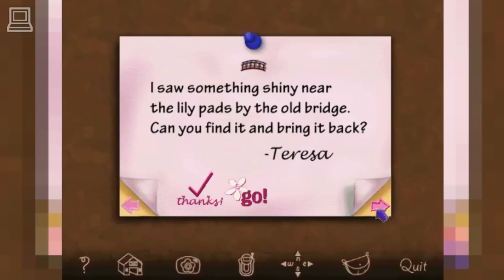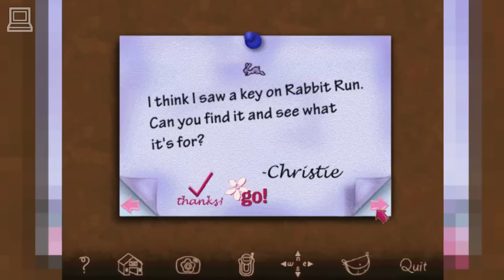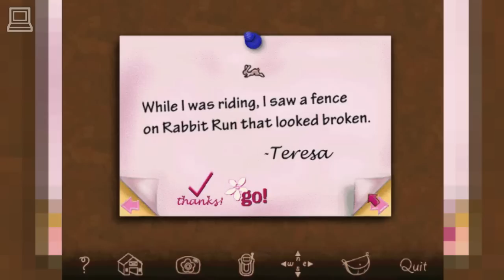Barbie Riding Club (part 9 ending) (Horse Game)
Barbie Riding Club is a fun game where every trail leads to a new adventure. Join Barbie at the stables, where you will choose and name your very own horse. Ride and jump your way through the hills and trails of the Secret Valley. Race against Christie and Teresa on your favorite horse. Explore every new trail to find hidden paths and surprises.